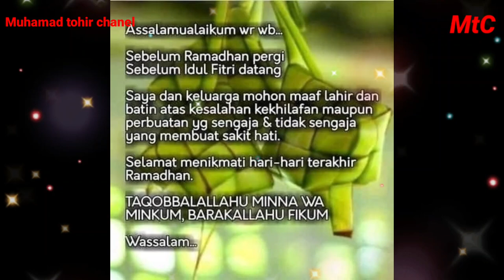SELAMAT HARI RAYA IDUL FITRI 1441 H||KELUARGA BESAR IBU SANIA ANIS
MINAL AIDIN WALFAIDIN KAMI SEKELUARGA BESAR MOHON MA'AF LAHIR DAN BATIN